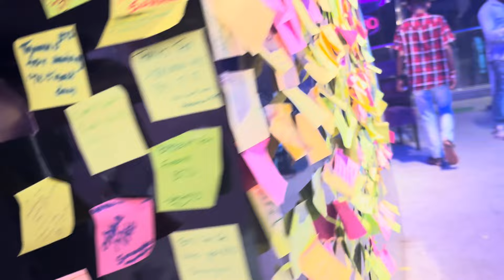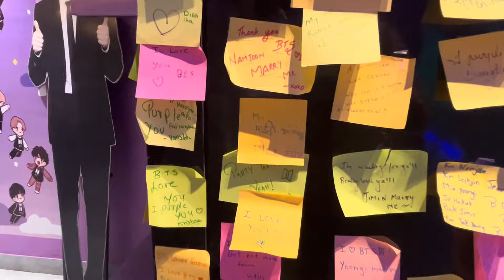💞भाई चा birthday party vlog 🥳🍾 !!Girlfriend विषयावर मोठी चर्च्या ☹️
Shoot vlog in iphone 13

______________Thank you______________